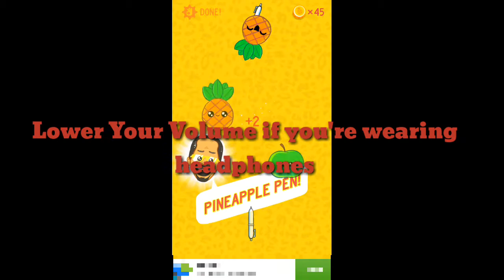Umm do i suck | Penpineappleapple game | Gameplay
Previous Video
About:
Hi guys its GamingWithØrange here and I'm a gamer I do challenges (I never do it maybe on the future),shout outs and more! But I have a friend name Silly Kid but I think he stopped uploading and I'm * years old but when I get 100k (Maybe I will not hit it) I will do a face reveal

Good by oranges!
~GamingWithOrange